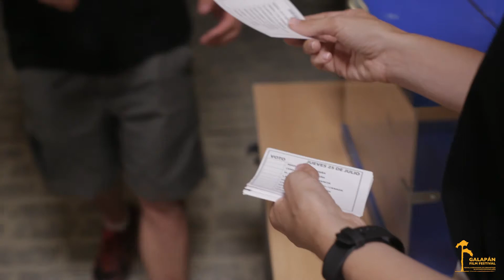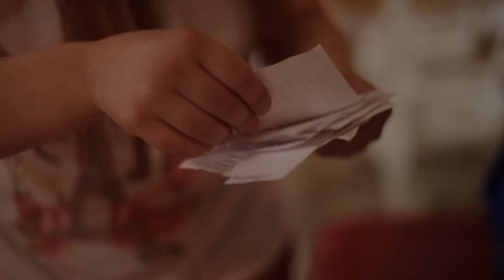Galapán Film Festival 03 (2019)